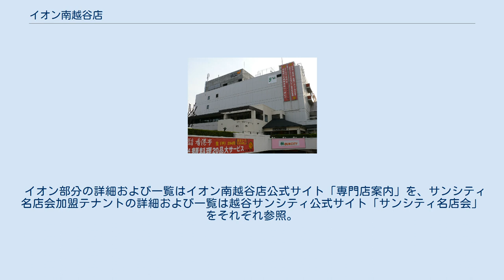イオン南越谷店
イオン南越谷店（イオンみなみこしがやてん）は、埼玉県越谷市南越谷一丁目に立地するイオンリテール株式会社が運営する大型商業施設（ショッピングセンター）である。
 複合型商業施設越谷サンシティの核テナントで、サンシティホールと称するコンサートホール、越谷市役所南部出張所、越谷市立図書館南部図書室を併設する。
 毎年8月に周辺で開催される南越谷阿波踊りでは、1階店舗入口付近に特設会場を設置し、組踊りや阿波踊り教室が行われる。
ダイエー時代には、5階にあった催事場でも組踊りが行われることがあった。
 2016年に屋号が「ダイエー」から「イオン」に替わったが、それに先立つ2015年、イオンリテールは運営主体に対し2019年8月の契約満了をもって閉店する方針を示した。
これに対し、越谷市は当店を含む越谷サンシティの再開発を計画することになり、イオンリテールに対して大幅な賃料引き下げを提案した結果イオンリテールは閉店の方針を撤回した。
再開発計画では2024年度に越谷サンシティを解体する予定となっており、それまでは営業を継続すると推測される。
 2014年9月1日以降、以下のように構成されている。
 2012年11月18日以前は、すべてのフロアがダイエー南越谷店のテナントであった。
直営売り場の地下1階は食料品など、1階は化粧品・医薬品など、2階は婦人服など、3階は紳士服など、4階は子供服・玩具など、5階は日用品などを扱っていた。
6階は専門店フロアで、飲食店とゲームセンターがあった。
2019年以前　3階はメンズファッションと暮らしの品のフロアだった。
 イオン部分の詳細および一覧はイオン南越谷店公式サイト「専門店案内」を、サンシティ名店会加盟テナントの詳細および一覧は越谷サンシティ公式サイト「サンシティ名店会」をそれぞれ参照。